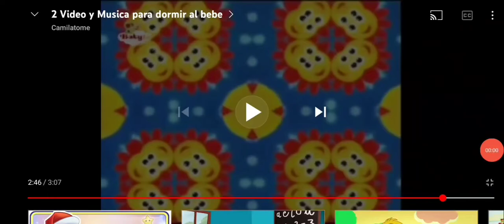Baby tv - Twinkle Star Toys Kaleidoscope 3(29)